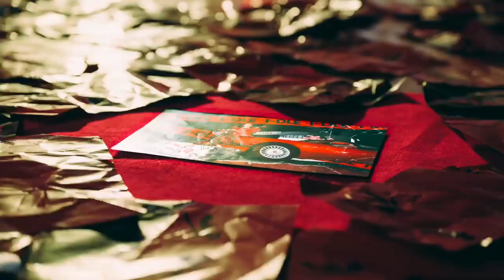every (G)I-dle mv but it's only Shuhua's parts